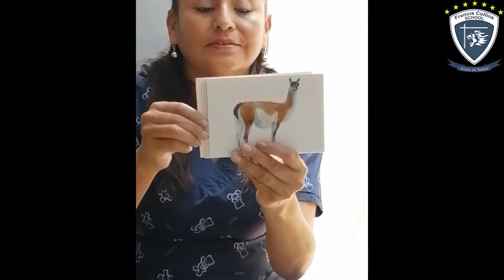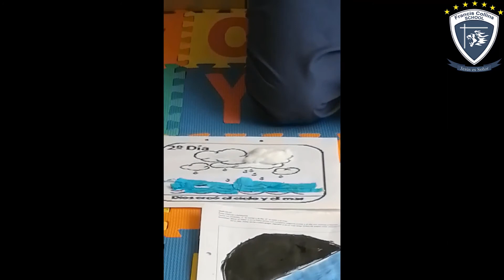Lunes 06 Abril Inicial 2 Años, Tema La Creación 1er y 2do día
Profesora: Miss Ydania
Grado: Inicial 2 Años
Tema: La Creación 1er y 2do Día